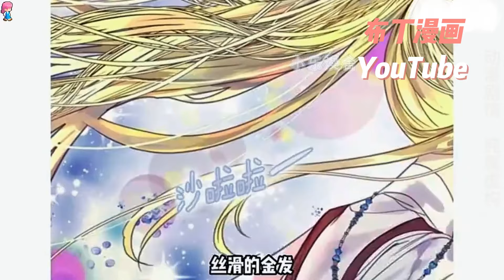限时🎁《女配角观察日记》合集 一覺醒來，我居然進入了我最喜歡的小說裡！」而且不是小說中和美男們搞曖昧的主角，我竟然成為了欺負女主角的配角拉黛．愛特莉。既然如此，我就好好觀賞吧！奇幻